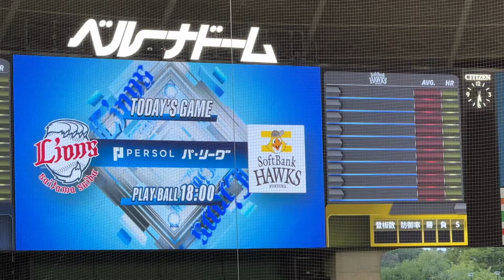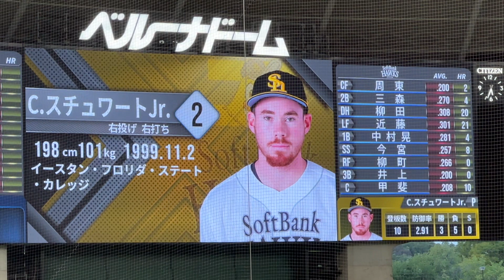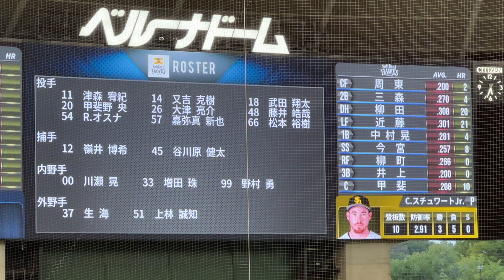ベルド今季最終カード初戦！ホークス試合前スタメン発表【西武vsソフトバンク】2023/9/12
5連勝中の埼玉西武は松本航が先発【9/12 パ見どころ】

9月12日、パーソル パ・リーグ公式戦3試合が行われる。

松本航は昇格後4試合で防御率1.61　鷹は柳田悠岐が打撃3部門で圧巻の成績

　埼玉西武と福岡ソフトバンクの第22回戦はベルーナドームで18時から行われる。

【対戦成績】埼玉西武（5位）対福岡ソフトバンク（3位）11勝10敗

【予告先発】
埼玉西武：松本航投手 16試合4勝8敗、防御率3.57
福岡ソフトバンク：C.スチュワート・ジュニア投手 10試合3勝5敗、防御率2.91

　埼玉西武の先発は松本航投手。8月12日に再昇格すると、以降4試合で28イニングを投げ、防御率1.61と好投を続けている。打線も前カードで23得点を挙げるなど好調で、チームは5連勝中。3位までは「6」差だが、白星を重ねて逆転を狙う。

　対する福岡ソフトバンクは、柳田悠岐選手が6試合連続安打中で、うち4試合で2安打と打撃好調だ。打率.308（1位）20本塁打（4位：1位と3本差）75打点（1位）と三冠王も見えてきた。同部門で上位に名を連ねる近藤健介選手とともに、快打を連発したい。

2023年9月12日
埼玉西武ライオンズvs福岡ソフトバンクホークス
22回戦 ベルーナドーム

先発 松本 航
1（遊） 源田 壮亮
2（二） 外崎 修汰
3（右） 蛭間 拓哉
4（一） マキノン
5（指） 中村 剛也
6（三） 佐藤 龍世
7（左） ペイトン
8（捕） 柘植 世那
9（中） 西川 愛也

ホークス スターティングメンバー
先発 スチュワート・ジュニア
1（中） 周東 佑京
2（二） 三森 大貴
3（指） 柳田 悠岐
4（左） 近藤 健介
5（一） 中村 晃
6（遊） 今宮 健太
7（右） 柳町 達
8（三） 井上 朋也
9（捕） 甲斐 拓也
監督 藤本 博史